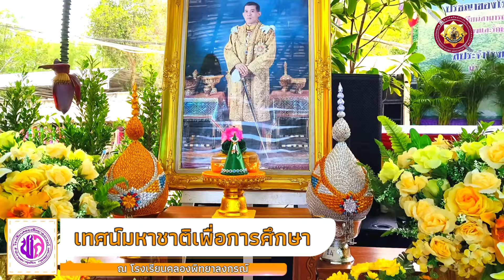เทศน์มหาชาติเพื่อการศึกษา ณ โรงเรียนคลองพิทยาลงกรณ์ 4/8/67